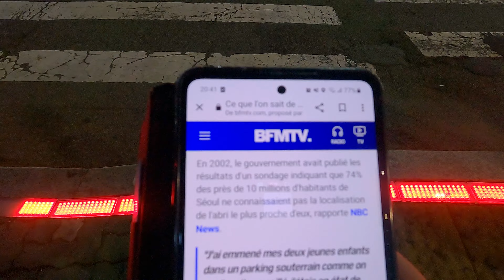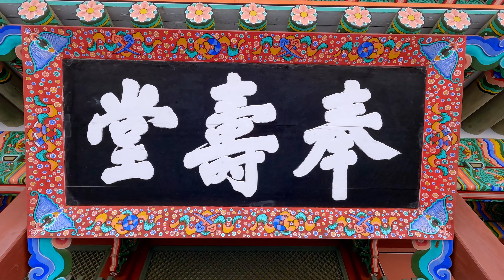Beautiful Corée, Embarque avec nous!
Si tu veux savoir quoi faire à Séoul alors viens voir cette video et suis nous tout au long de ces deux journées magnifiques.
Jihyun nous invite à un repas traditionnel chez elle et notre guide Evans Becker nous fait visiter des endroits, tous plus beau les uns que les autres, et ce n'est pas fini...